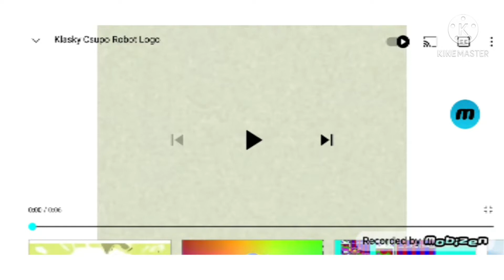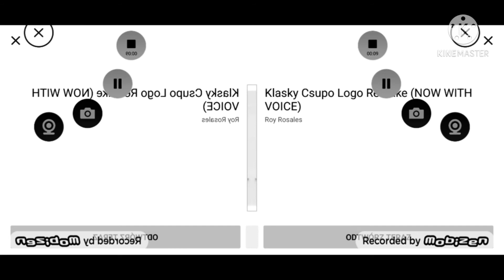Klasky Csupo In G Major Collection (1-17)